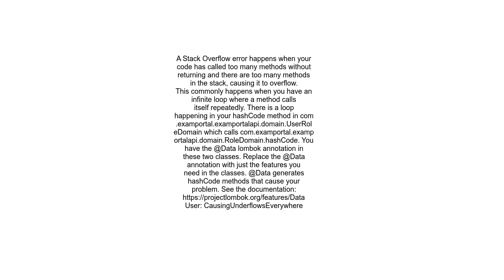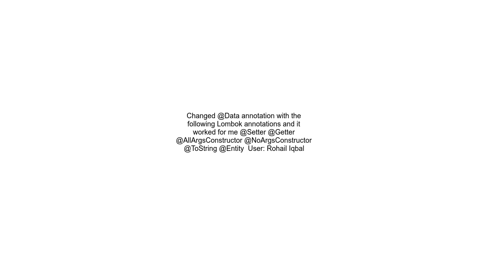Handler dispatch failed; nested exception is java lang StackOverflowError with root cause